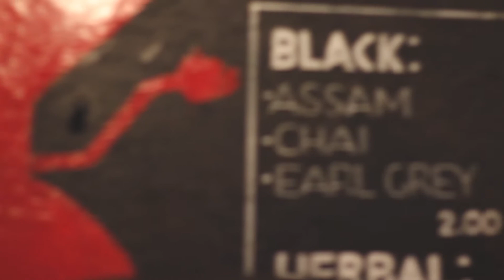Mt. Doubt- Hotel Key @Every Sole Productions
Filmed at Artisan Roast Bruntsfield, Edinburgh.

Videographer Annika Meos, Sound Engineer Andy Crowther and Director Mhairi MacDonald.

Graphics Katherine Snow and Animation Ryan Clachrie.

Original song produced by Mark Morrow.

Originally published on Mar 22, 2016 under previous name Sole Productions.